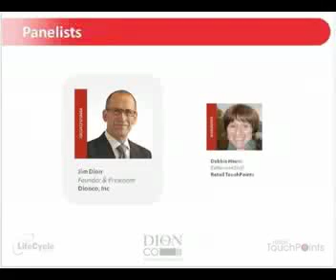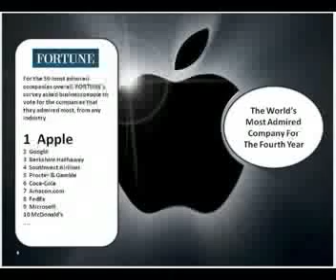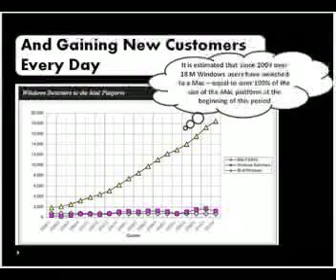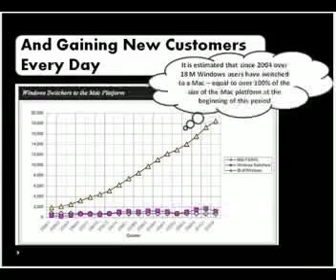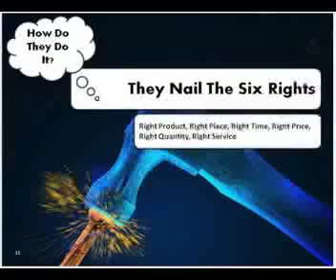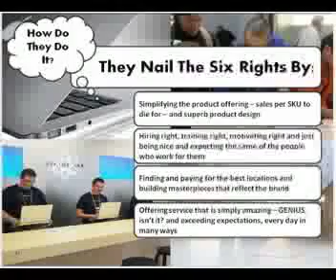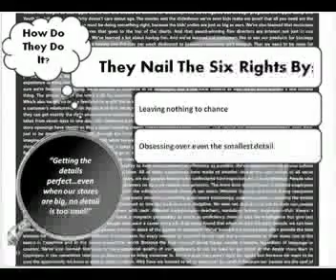James Dion: What Every Retailer Can Learn From Apple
There's a reason why Apple is the most admired company for the fourth year, according to a survey by Fortune of business people who were asked to vote for the company that they admired the most. And there's a reason for their sales revenue at almost 6,000 dollars per sq. ft. (compare this to about 900 dollars for Best Buy). The reason is that every product is a head turner. However, a rock solid product line is not the only reason why Apple has so many apostles all over the word (and yes, the word apostle makes one think that Apple is like a religion, which to some it is!). Designed to simplify and enhance the presentation and marketing of personal computing products, Apple stores are a feast for the eye and intended to guide the intellectual and emotional experience of the Customer through the store. Nothing is left to chance, every detail matters just like with their products (as a matter of fact their stores are intended to mirror their products). Then, there is the human side or the people that they aim to attract to work for them and the way they get them to join. And, finally, there are the stories of the stellar customer service crowding the blogosphere. Take a tour with us behind the scenes and find out what Apple does that you too can do. No, we don't want you to copy Apple (Microsoft tried and the results were...you will see). All we want is for you to learn how to have a clear, consistent and simple vision to guide you in everything you do in a store.